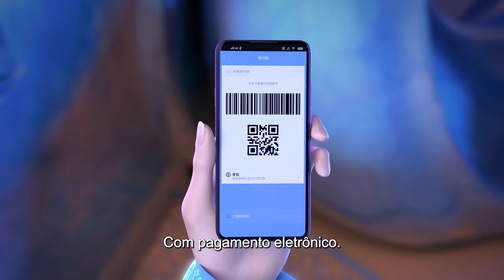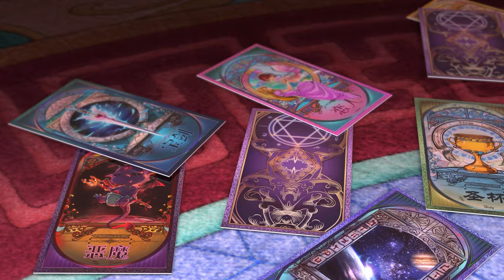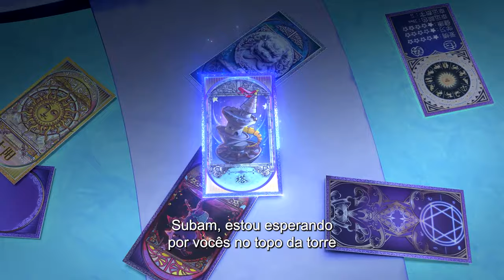Yeloli 9º temporada - Episódio 8